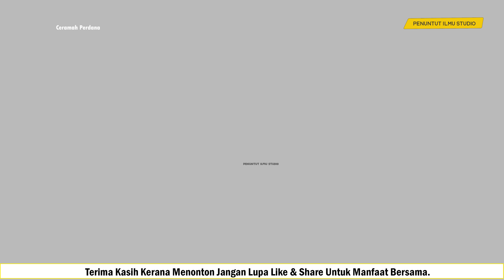Cara kalahkn nafsu | Dato' Ustaz Kazim Elias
Kitab Bahrul Madzi Jilid 18
Kuliah Bulanan
Julai 2023
Masjid Sembilang

Nota:
Bagi yang ingin menyumbang untuk kos pengurusan & operasi  bulanan Penuntut Ilmu , boleh salurkan sumbangan anda ke dalam akaun di bawah,

Atas nama Zairul iftarsani Bin Zulkilfle